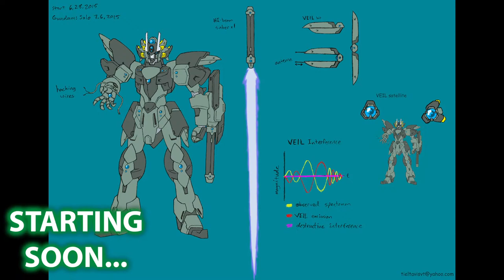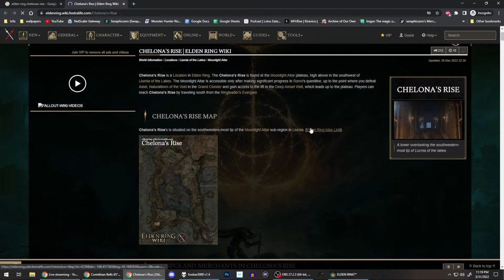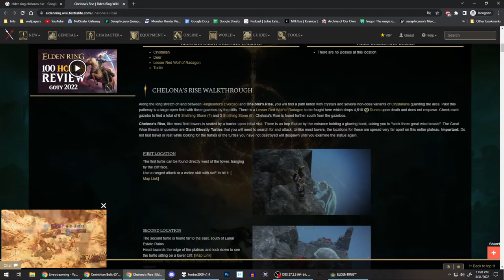Let's LANCE [ELDEN RING] PC Part 16 (full commentary)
first time trying a soulsborne game